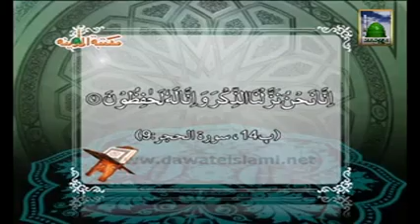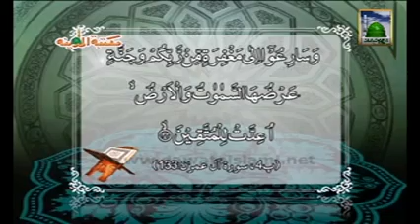Farz Uloom CourseClip 05 Topic Aasmani Kitabain Aur Taqdeer Ke BareMe Aqaid